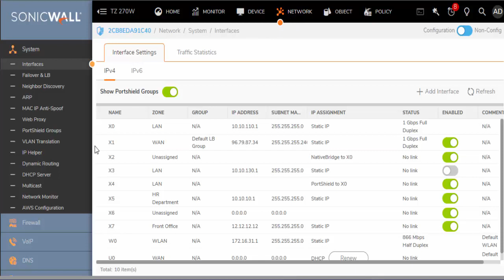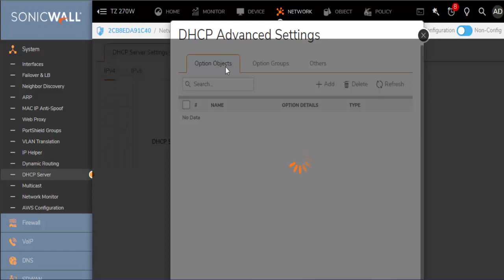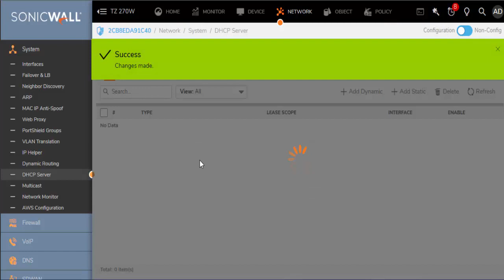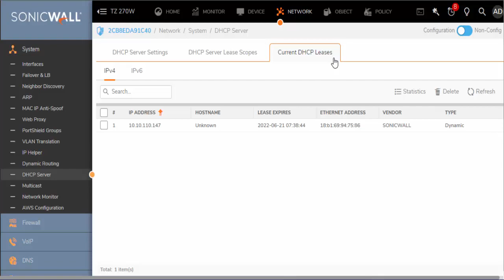SonicWall Gen 7: How To Create a DHCP Server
In this SonicWall tutorial video, we continue where Jo left off in our previous video (How To Create an Interface) and demonstrate how to create a DHCP Server for your newly created interface. Courtesy of Firewalls.com Managed Services Network Engineer Nate.